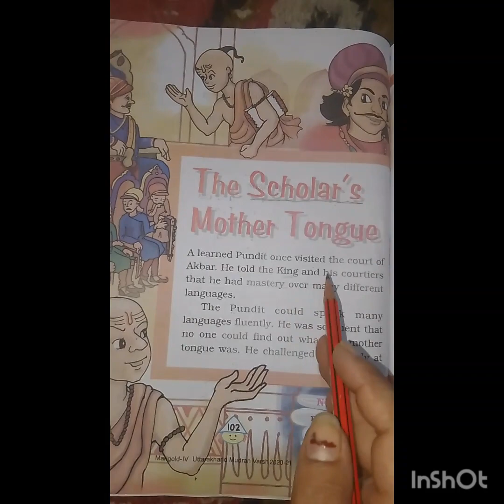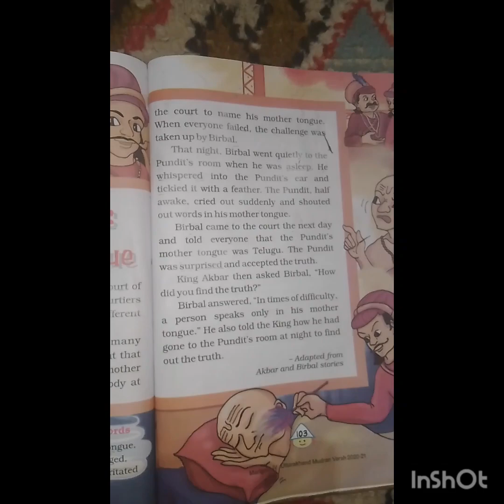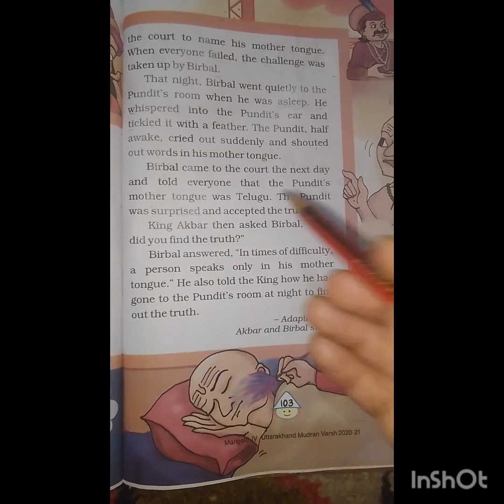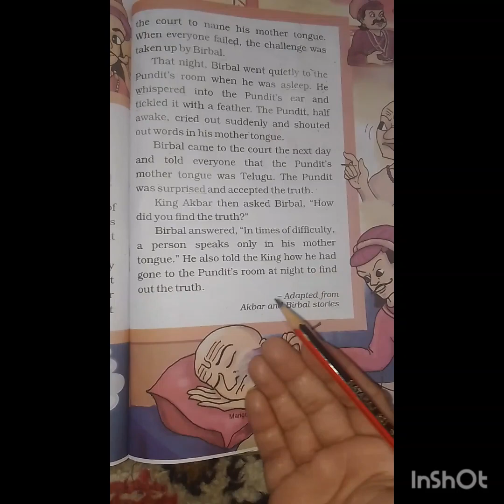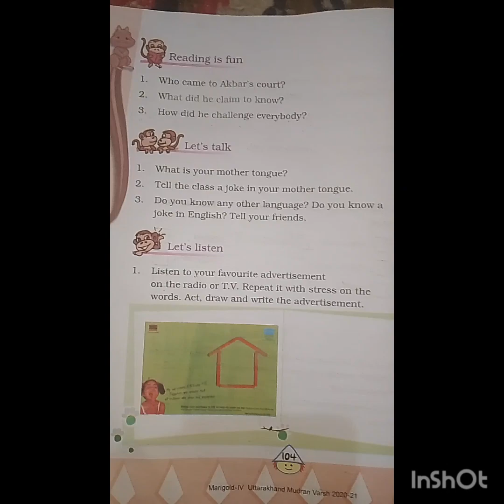The Scholar's Tongue#Explanation in hindi# Question Answers..